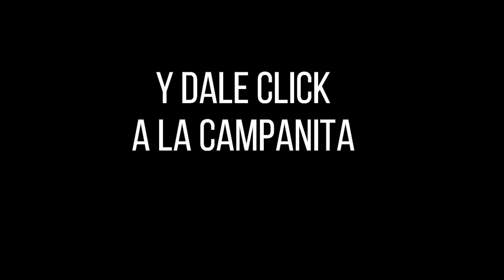Resultado EL PIJAO DE ORO del miércoles 06 de octubre del 2021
Hola buenas tardes, te presentamos los resultados de las loterías y chances en Colombia, vamos con el Resultados del Chance Pijao de Oro del miércoles 06 de octubre de 2021.